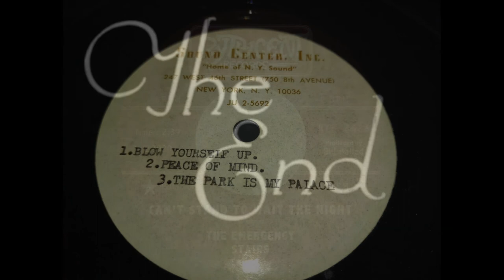Friendship - Full Sound Center, Inc Acetate (1960s Garage Psych)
1960s band from the New York area. This acetate contains 3 wonderful songs. Any information is welcome!!! ( * * Updated below and in the comments! * * )
A1 Blow Yourself Up 0:00
A2 Peace Of Mind 1:59
B The Park Is My Palace 4:26

* * * 15 Sept 2022 EDIT * * *
(Thanks to TopshelfTom!)

All three songs are written by Stephen Schachtel and Ed Lick.
they co-wrote at least 5 songs, all copyrighted in 1968:
- Peace Of Mind (29 Apr 68)
- Dreaming (7 May 68)
- I Want To Make Some Noise (24 Jun 68)
- Blow Yourself Up (25 Jun 68)
- The Park Is My Palace (13 Aug 68)
Two of them have never been heard so far.